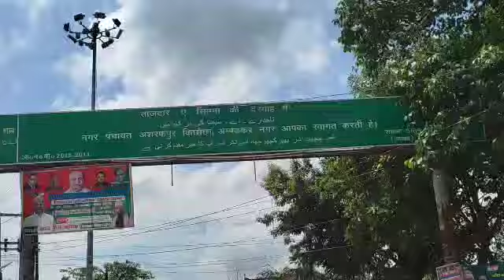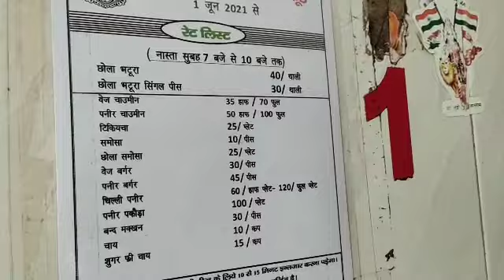cooking tipskitchen tips and foodmy first vlog on youtube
# round2hell

Abhishek technical channel

video dekhne ke liye bahut bahut dhanyvad

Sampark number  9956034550